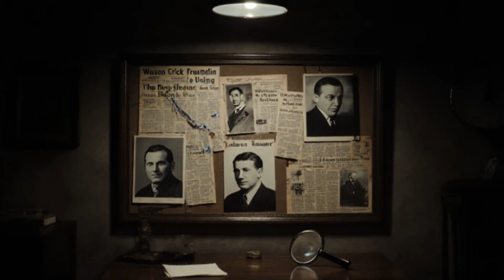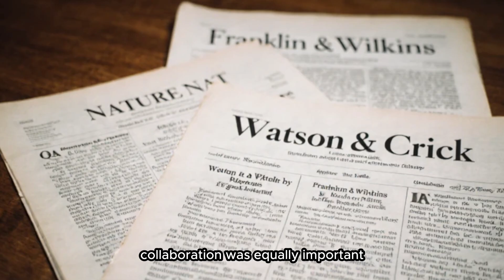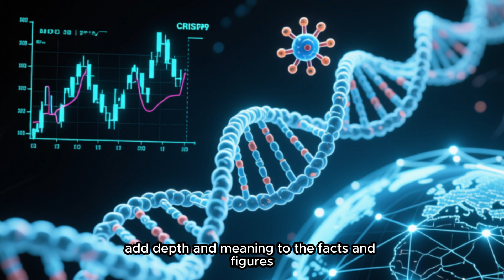The Stolen Helix: The Real Story of DNA They Don't Want You to Know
The double helix. It's the iconic symbol of life itself. But the true story behind its discovery is a tangled web of ambition, rivalry, and a betrayal that changed science forever.

Everyone knows the names Watson and Crick. But what about the brilliant woman whose data was the key to it all? This is the untold story of Rosalind Franklin, the "Dark Lady of DNA," and how her groundbreaking work was used without her knowledge to win a Nobel Prize.
In this video, we investigate:
The race to decode the secret of life in the 1950s.
The crucial role of Rosalind Franklin's "Photo 51."
The moment Watson and Crick saw the data that unlocked everything.
The bitter controversy and why Franklin's name was nearly erased from history.
The complex ethical question: Was it a brilliant synthesis or intellectual theft?
This isn't just a history lesson; it's a story about how science really works, the people behind the headlines, and the price of a legacy.

 0:00 Introduction: A Real-Life Scientific Detective Story
0:29 The Mystery of Heredity: DNA in the Early 1950s
0:52 Watson & Crick: The Theorists at Cambridge
1:17 Rosalind Franklin: The Experimentalist at King’s College
1:41 Photograph 51: The Key to the Puzzle
2:02 The Controversial Revelation: Unauthorized Use of Franklin’s Data
2:23 Building the Double Helix: Synthesis and Speed
2:45 April 1953: Publication in Nature
3:09 The Nobel Prize and Franklin’s Absence
3:32 Was the Discovery Fair? Ethics and Recognition
3:59 The Human Cost of Scientific Ambition
4:16 Rediscovering Franklin: A Long-Overdue Legacy
4:38 The Double Helix as a Symbol of Life
5:06 Four Scientists, Four Personalities
5:22 Collaboration Behind the Competition
5:39 The Global Impact: From Discovery to Modern Science
6:01   Lessons from the DNA Story: Science as a Human Endeavor
6:51 Final Reflections & Call to Curiosity
6:58 Outro & Channel Branding: “The Origin Stories”